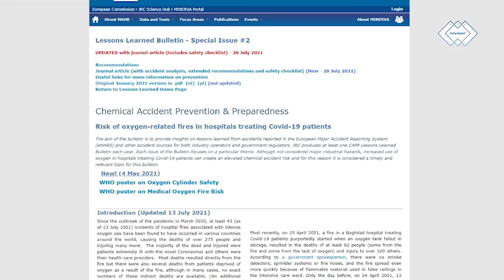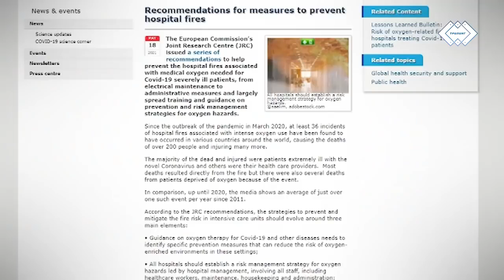Трилинг - Траор во Северна Македонија